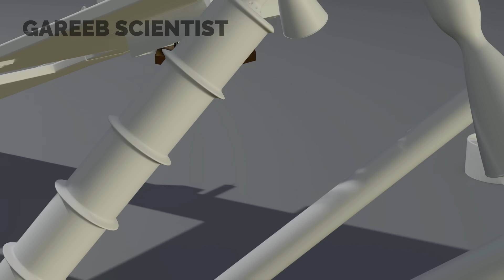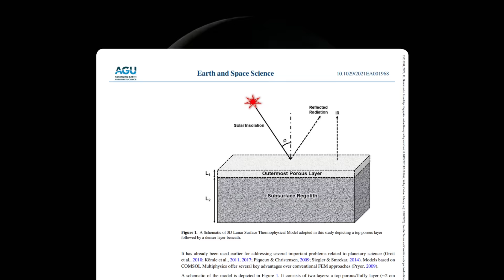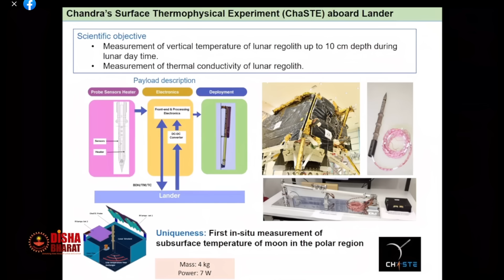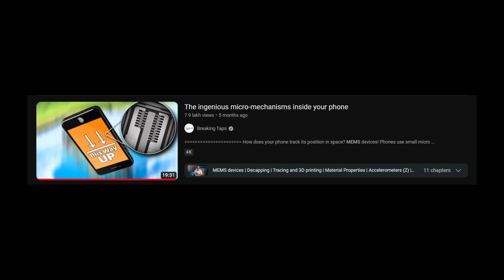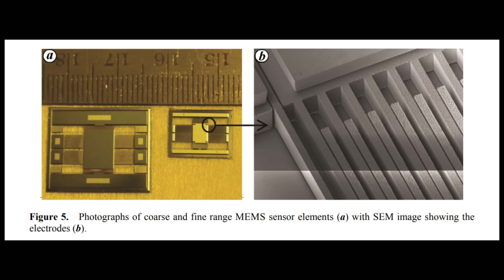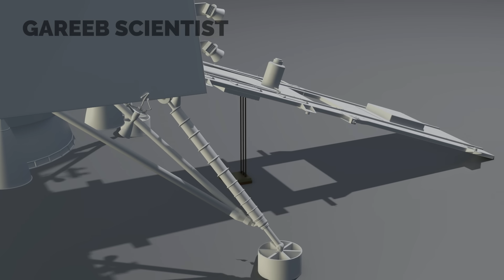Chandrayaan 3 Has A Moon Drill (and a cool moonquakes sensor)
ISRO added an interesting moon drill/penetration device to Chandrayaan 3, and a rather very modern seismic moon quake detector